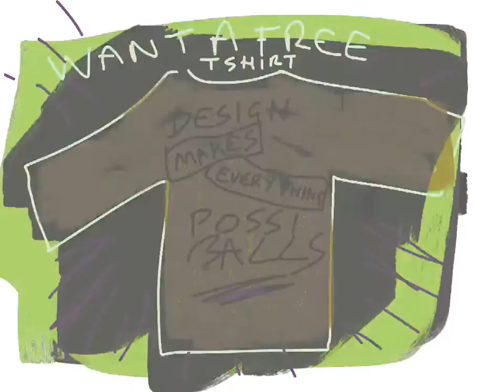Design Makes Everything Possible - Hacked iPad Painting App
hacking into the design of an iPad code base of an iPad art app to open up more possibilities

PAINT HACK App - coming soon!!

HDD - hack driven development methodologies.